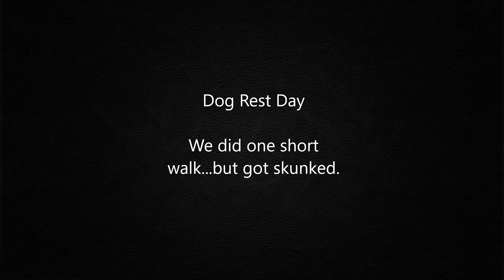North Dakota Sharptails and Huns | Early Season Upland Hunting 2022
Mid September upland hunt in Northwest North Dakota. Took my dogs west in search of Sharptail Grouse and Hungarian Partridge. Hunted Public and PLOTS lands throughout the week. Plenty of birds to go around. Enjoy!